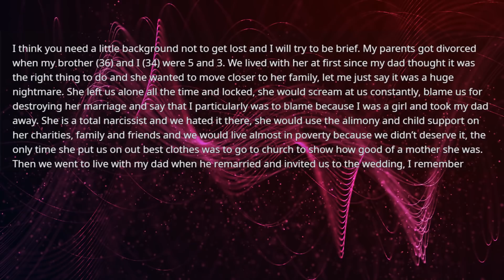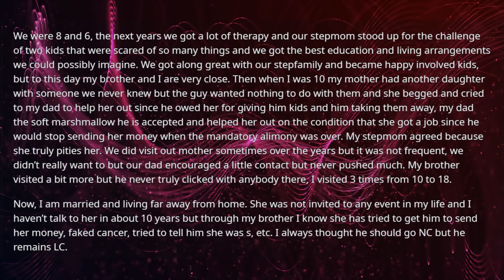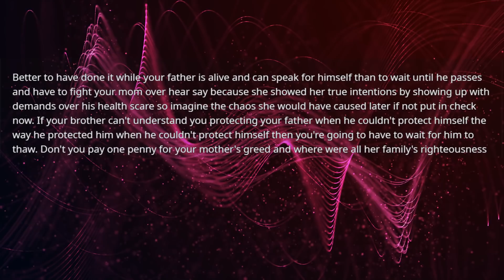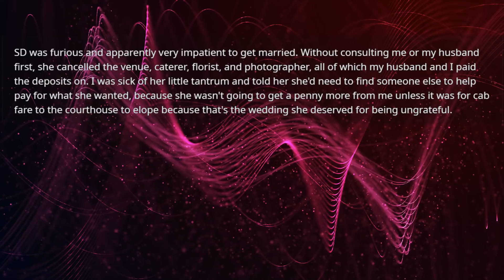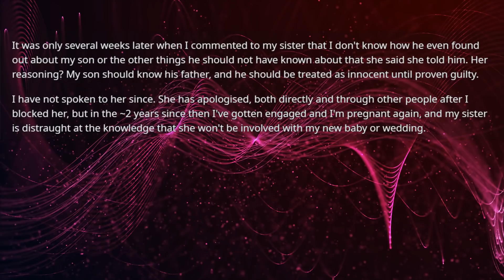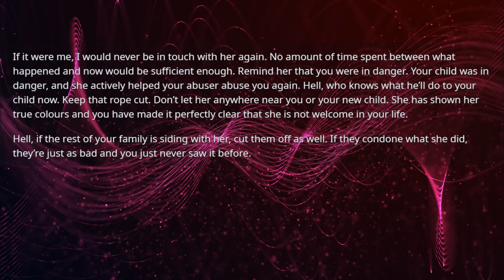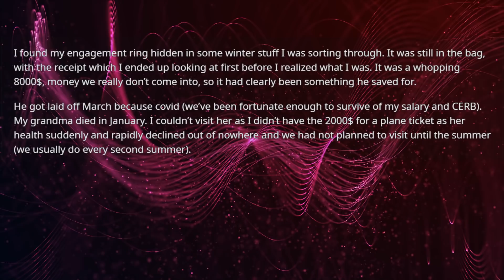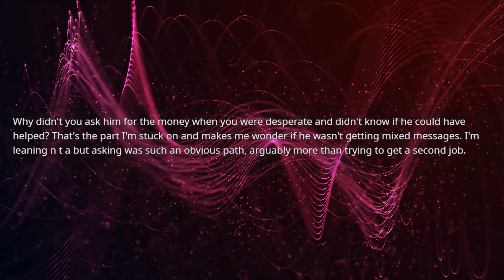Mother forged my half sister's birth certificate to get my father's inheritance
Mother forged my half sister's birth certificate to get my father's inheritance but my half sister is not my father's daughter so I pressed charges against her & now my half sister says I destroyed her life because she didn’t need to know her mother was a liar

r/entitledparents